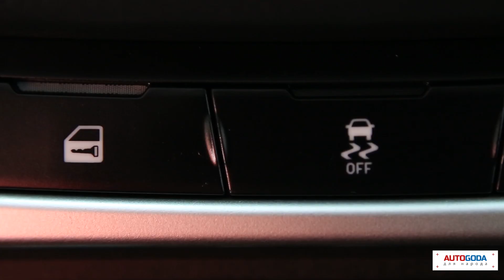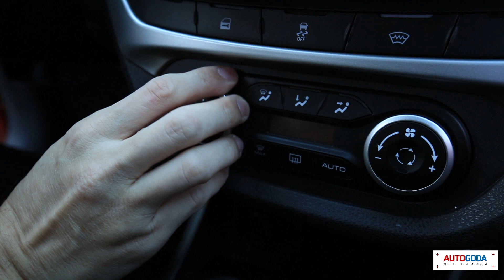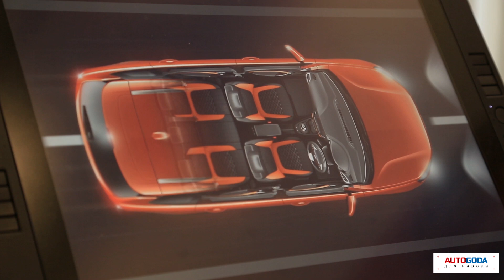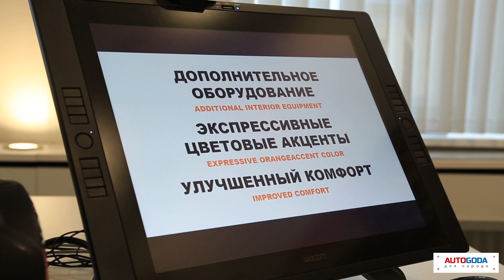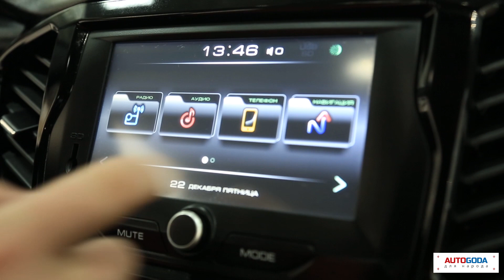LADA VESTA SW CROSS - тест драйв. Какая она кроссовер Лада Веста СВ Кросс - обзор.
Дорогие друзья!
Участвуйте в розыгрыше с 5 по 19 февраля и выигрывайте фирменные призы: 3 фирменные термокружки от LADA.

* Написать верные ответы на вопросы в комментариях к видео.
* Запастись терпением и думать о победе!

Вопросы:
1) Назовите три главные особенности пассивной и активной безопасности кроссовер LADA VESTA SW CROSS .
2) Какими двигателями комплектуется Лада Веста СВ Кросс?
3) С каким клиренсом новый кроссовер LADA VESTA SW CROSS колесят по просторам нашей страны?

«АВТОМОБИЛЬ ГОДА В РОССИИ» провел тест главного приза для участников голосования в ежегодной национальной Премии «АВТОМОБИЛЬ ГОДА В РОССИИ – 2018».

Давайте вместе испытаем новинку LADA VESTA SW CROSS на дорогах общего пользования и бездорожье.

Голосуйте и выбирайте лучшие автомобили в разных классах – не упустите свой шанс стать обладателем LADA VESTA SW CROSS!